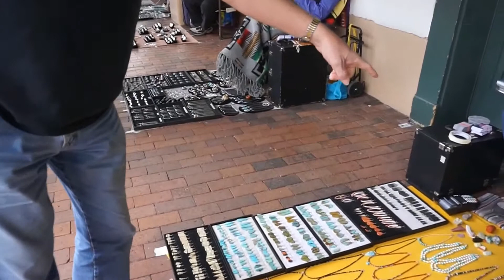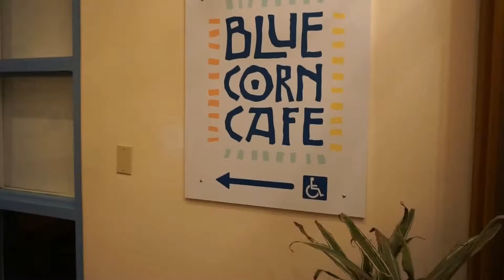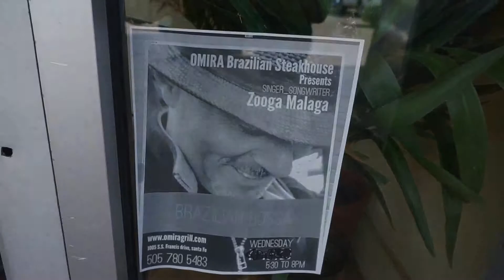SANTA FE, NM SIDEWALK VENDORS IN THE SRINGTIME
We bought Navajo jewelry, visited the Blue Corn Café,  ate at Omira's Brazilian Bar & Grill and drank an excellent beer. Unfortunately, Omira's was a big disappointment. All the meats were mediocre, lacking in quality, flavor, and tenderness.